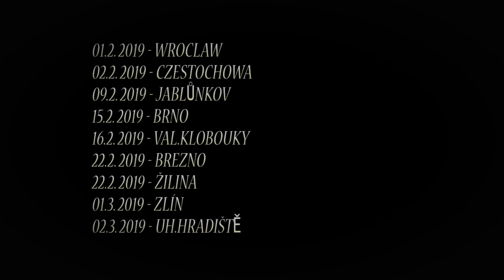Tour POWER 5, EUFORY, IRONBOUND 2019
Pozvánka na tour.